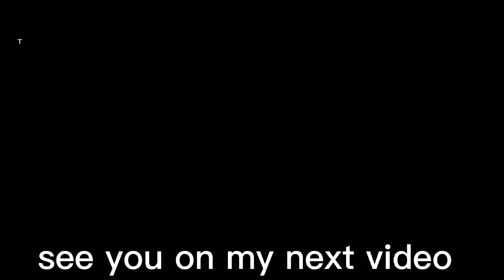TUTORIAL HOW TO FOLD SQUARE FACETOWEL.@amigatah